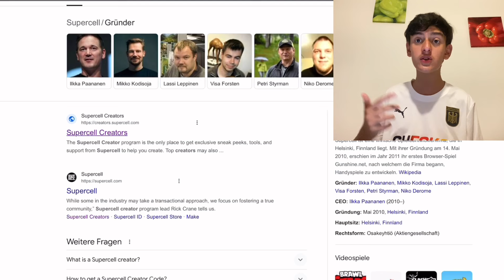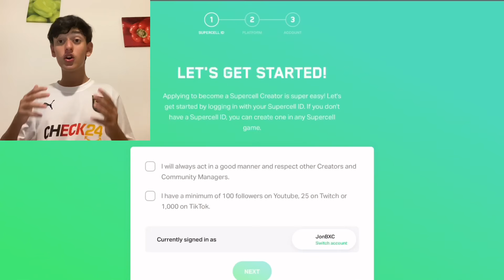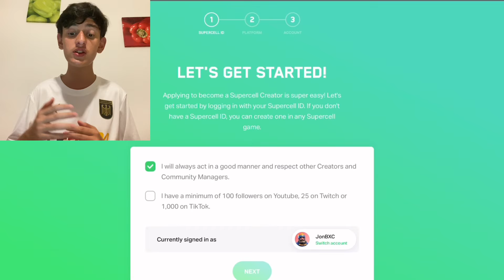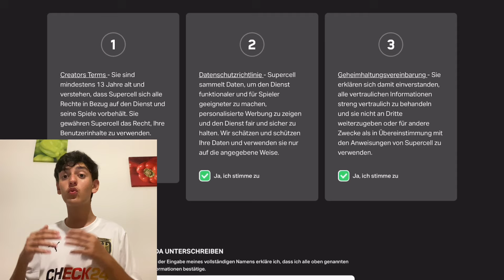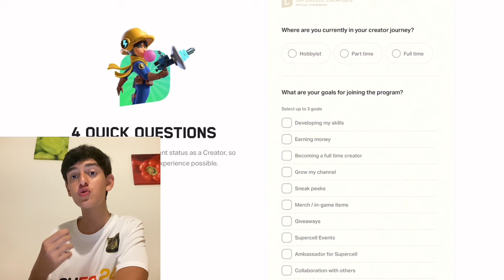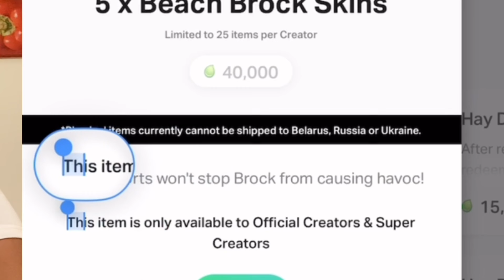SO WIRST DU SUPERCELL CREATOR!!😱